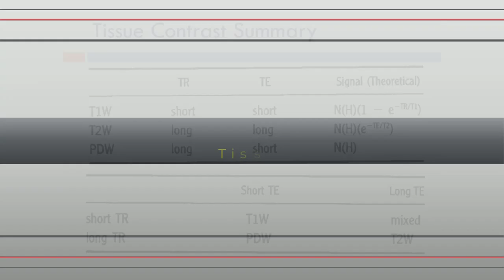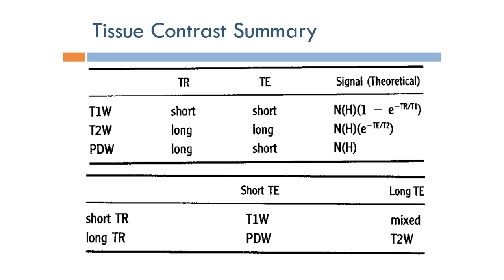Short Topics in Magnetic Resonance Imaging: Tissue Contrast Summary (Arabic Narration)